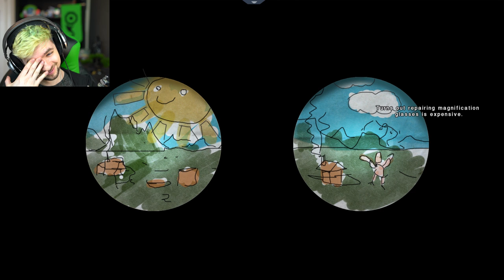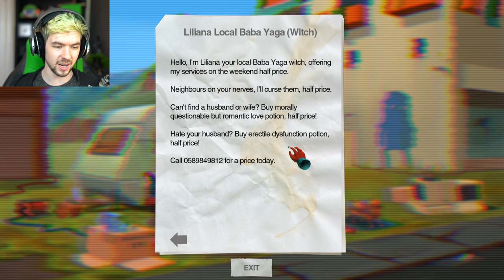THE BUTT OBSERVATORY | Paradigm - Part 2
There's only one Paradigm can defeat The Cone ™ and that's by heading to the Butt Observatory